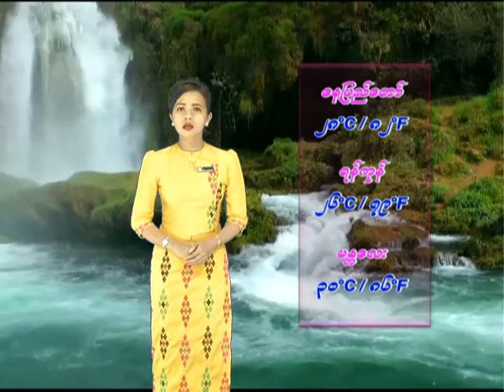19 5 2021TMS